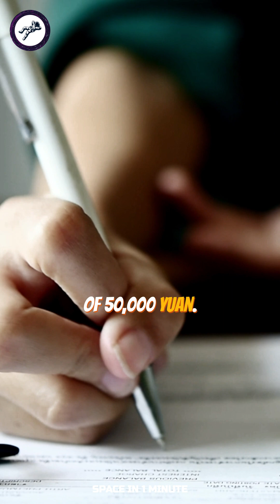Chance To Travel Outside The Earth!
Want to become an astrophysicist and unlock the secrets of the universe? 🌌✨ Exploring the Cosmos is your first step! 🚀 From black holes to galaxies far away, we’re breaking down space science into bite-sized, mind-blowing discoveries! 🎧 Join me and let’s dive into the cosmos—your cosmic journey starts here! 👇🏻🪐

🚀 China is stepping up in the space race, and you can be part of it! Jiangsu Deep Blue Aerospace is launching suborbital flights by 2027, taking passengers to the edge of space. Using their Nebula-1 reusable rocket, passengers will soar 100 kilometers above Earth to the Kármán line—the official boundary of space. After years of testing, Deep Blue is getting ready for this bold step, despite a rocket explosion setback in 2022. Imagine experiencing weightlessness and witnessing the vast universe for 12 unforgettable minutes! 🌌

Tickets are available now for 1.5 million yuan, with a deposit of 50,000 yuan. You'll undergo pre-flight safety training and health evaluations before the big day. This incredible journey promises more than just weightlessness—it's a full-sensory experience of the cosmos. And there’s more! Deep Blue is also planning a larger Nebula-2 rocket to take heavier payloads to space by 2025, making them serious competitors in the global space tourism game.

Would you sign up for this space adventure? 🌍💫 Would you take the leap and be one of the first to experience space tourism from China?

Space exploration
Space tourism
Astronomy
Astrophysics
Cosmology
Suborbital flight
Rocket launch
Kármán line
Weightlessness
Zero gravity
Nebula
Deep space
Spacecraft
Space travel
Lunar missions
Mars exploration
Black holes
The universe
Interstellar travel
Space station
Dark matter
Big Bang theory
Space technology
Space adventure
Future of space
Space innovation
Space science
Extraterrestrial life
Gravitational waves
Space revolution
Rocket science
Space telescopes
Star systems
Exoplanets
Cosmic mysteries
Planetary exploration
Galaxies
Milky Way
Solar system
Space research
Quantum physics
Space economy
Intergalactic travel
Astronaut training
Cosmic phenomena
Space habitats
Human spaceflight
Space stations
Asteroids
Space junk
Cosmic radiation
Space-time
Wormholes
Time travel
Parallel universes
Space odyssey
Space missions
Orbital mechanics
Space shuttle
Space frontier
Space dreams
Cosmic adventure
Space wonders
Light-years
Space colonization
Space probes
Space mining
Planetary defense
Comet exploration
Space technology breakthroughs
Space marvels
Supernova
Cosmic evolution
Space exploration milestones